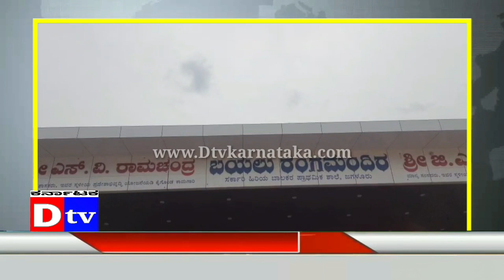ಅಧಿಕಾರಿಗಳಿಗೆ ತರಾಟೆಗೆ ತೆಗೆದುಕೊಂಡ ಶಾಸಕ ದೇವೇಂದ್ರಪ್ಪ | Dtv Karnataka. 140823.jagalur . FAST NEWS